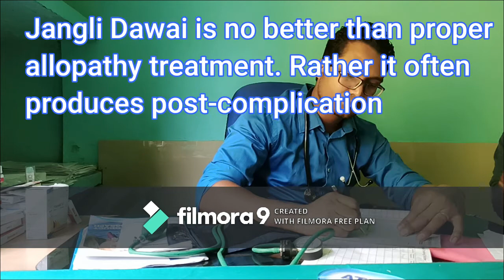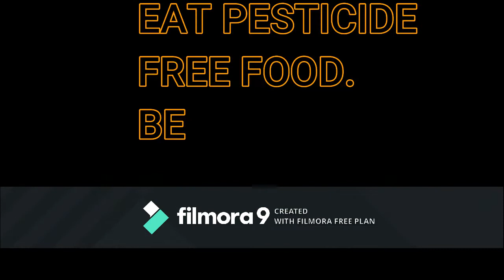Bone fractures and Local village treatment